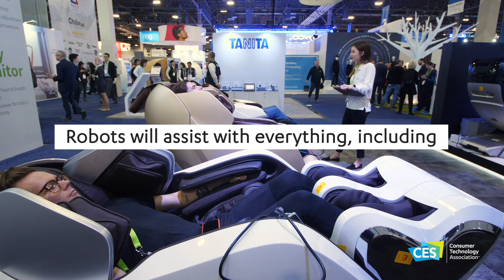CES 2019 Trend: AI and Robotics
Artificial intelligence and robotics are changing the way we engage with the world. AI will be a key ingredient technology during the next decade, and robotics are smarter than ever and will assist with many daily activities.